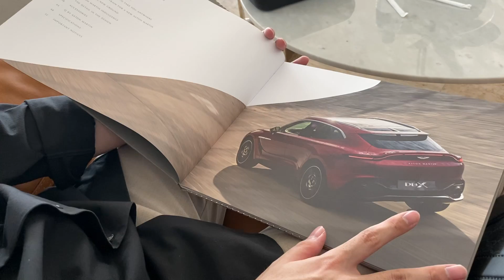รีวิว Aston Martin DB11 รถอังกฤษคู่ใจเจมส์ บอนด์ ทั้ง V8 และ V12 ช่องแรกในไทย ! | Carbustion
รีวิวเจาะลึกรถ GT ตามนิยามจากค่าย Aston Martin หรูหราที่สุด ขับสบายมาก มันยังเป็นงานศิลปะระดับ State-of-the-art ที่คุณสามารถสร้างสรรค์อย่างไรก็ได้หมดเพียงแค่เงินถึง และช่องเราจัดมาให้ทั้ง V8 และ V12 พลาดได้ไงหล่ะ

ขอขอบคุณ แอสตันมาร์ติน แบงคอก ภายใต้การดำเนินงานโดยบริษัท เฮอริเทจ มอเตอร์ เซลส์ แอนด์ เซอร์วิสเซส (ประเทศไทย) จำกัด ในเครือบริษัท มาสเตอร์ กรุ๊ป คอร์ปอเรชั่น (เอเชีย) จำกัด (MGC-เอเชีย)

อัพเดตและติดข่าวสารได้ที่